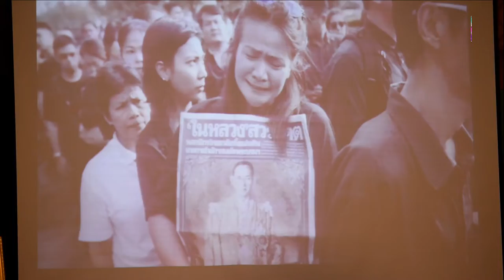กอ.รมน.ภาค 2 ลงพื้นที่สร้างการรับรู้ และทำความเข้าใจเกี่ยวกับกฎหมายรัฐธรรมนูญ ปี 2560 จ.ชัยภูมิ